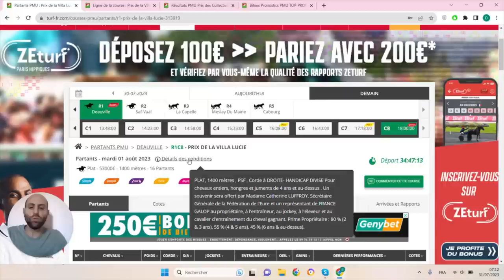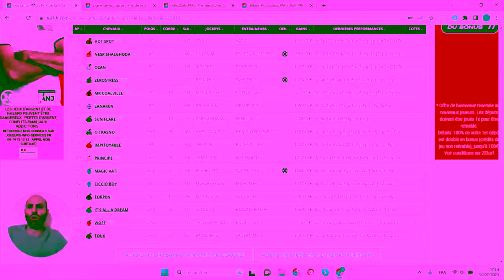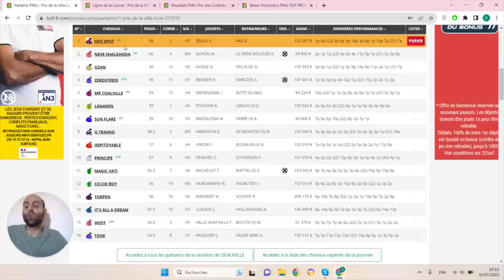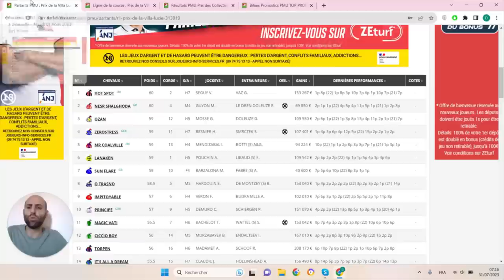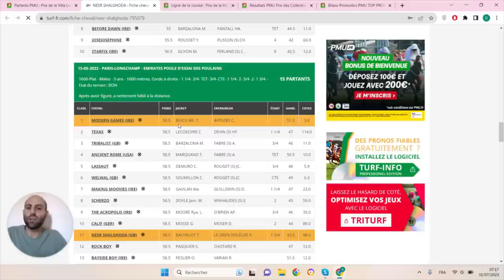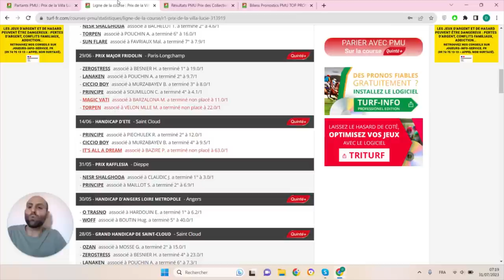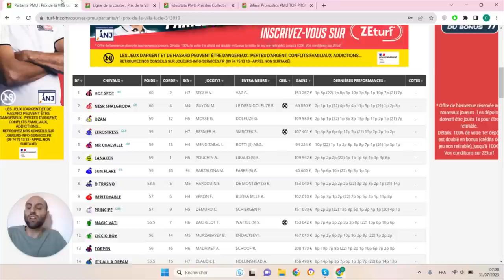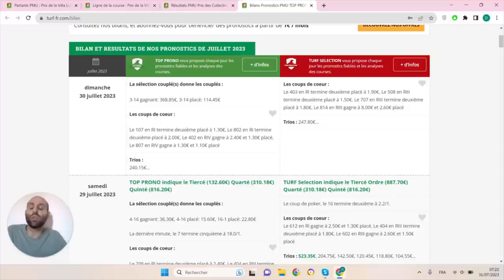PRONOSTICS PMU GRATUIT DE LA MINUTE QUINTE+ DU JOUR MARDI 1ER AOÛT 2023 #313919